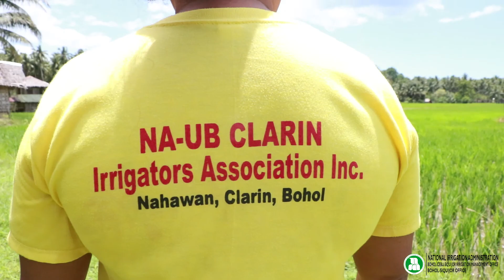SUCCESS STORY: Na-ub Clarin IA has three (3) cropping every year | NIA Region 7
The Nahawan Communal Irrigation System operated and managed by Na-Ub Clarin Irrigators Association Inc. is the only Bohol Communal Irrigation System to be consistently in the top list of having three (3) croppings every year. Producing an average yield of 120 sacks per hectare, this 42 hectares of irrigated rice land with abundant water sources has given strength and hope to all 55 farmer-beneficiaries in these hard times when work is scarce.